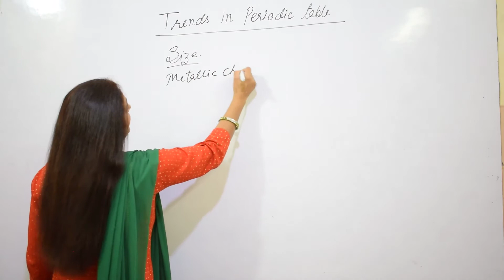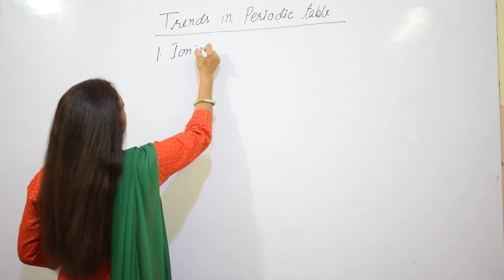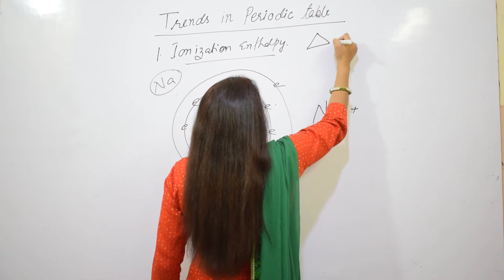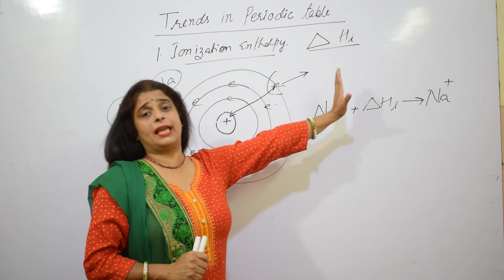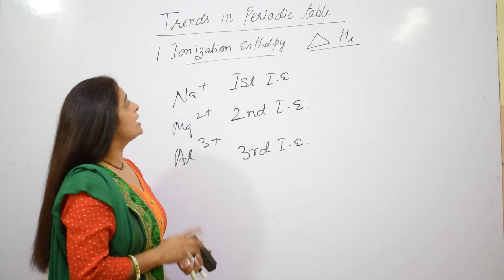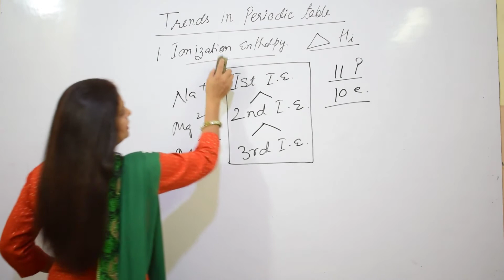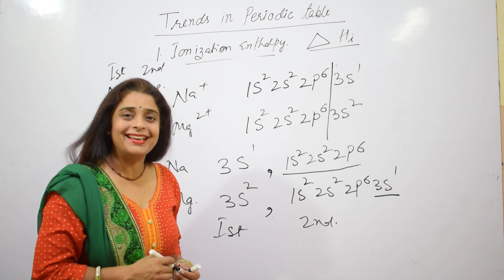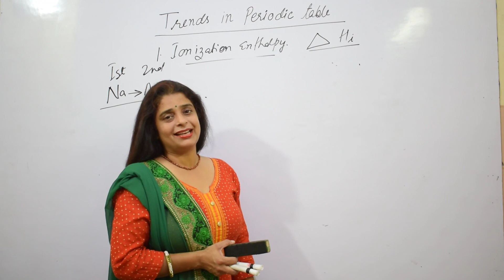PERIODIC CLASSIFICATION OF ELEMENTS_IONIZATION ENTHALPY.CLASS XI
IONIZATION ENTHALPY|| PERIODIC CLASSIFICATION OF ELEMENTS_IONIZATION ENTHALPY IS BEST EXPLAINED IN THIS VIDEO. AVERY HELPFUL VIDEO FOR CLASS XI CHEMISTRY.IONIZATION ENTHALPY

OTHER TOPIC OF THIS CHAPTER By Sangeeta khatri Maam